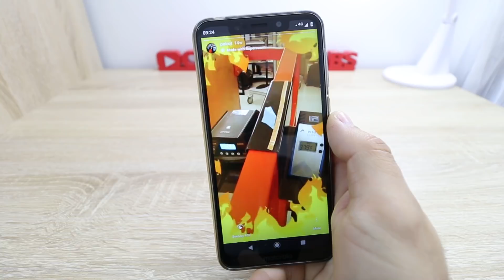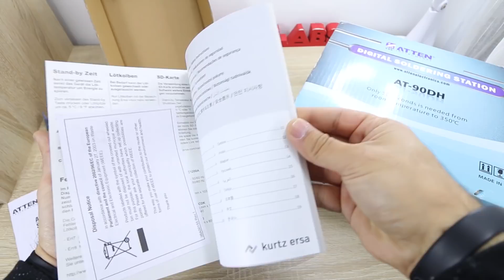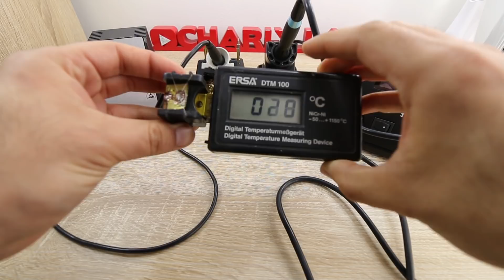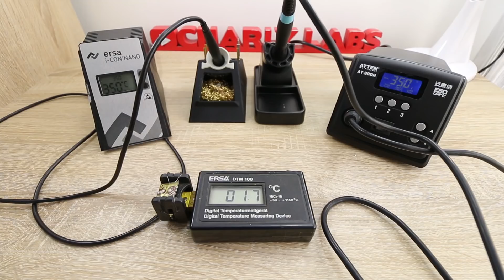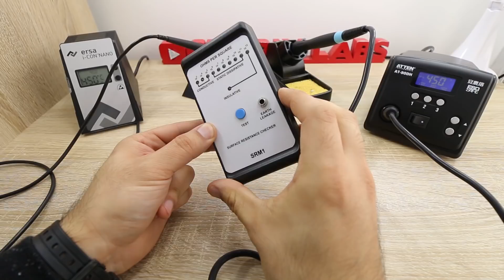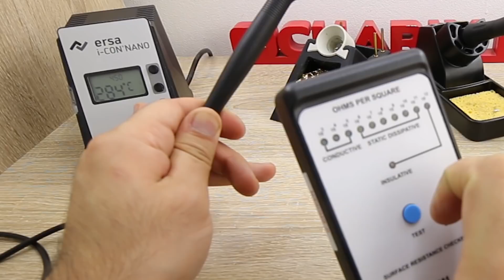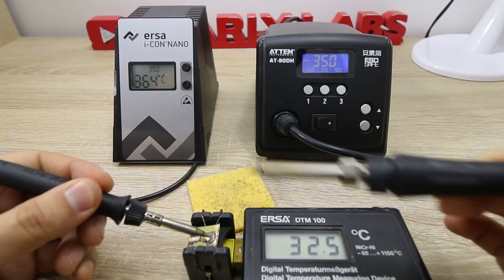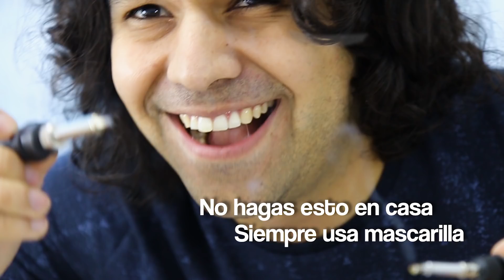Alemana VS China - ¿Cuál es la mejor estación de soldado? - ERSA VS ATTEN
Hoy Reviso 2 estaciones de soldado profesional.
¿Quién ganará este duelo? ¿Alemania o China? Vaaaaamos a ver!

Quienes me facilitaron ambas estaciones de soldado.